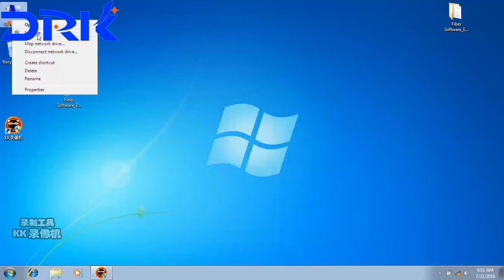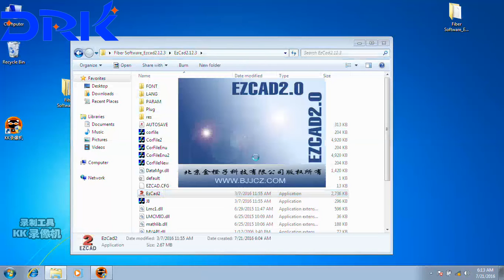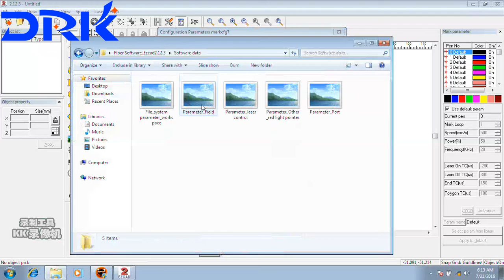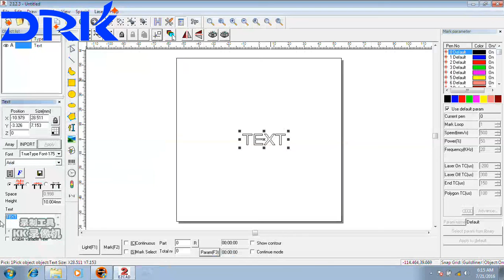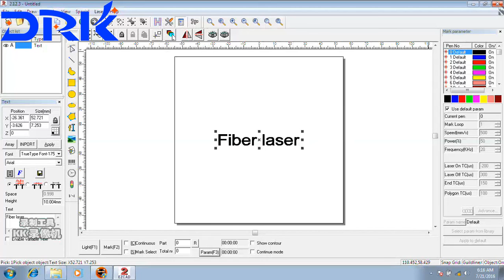Software Ezcad2 12 0 Software installation video